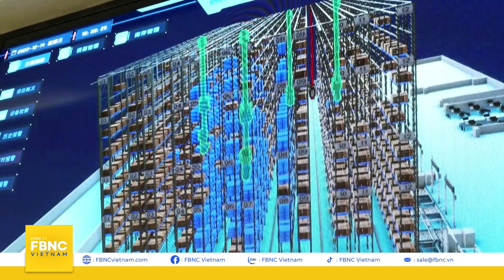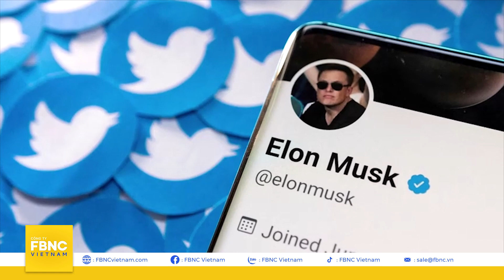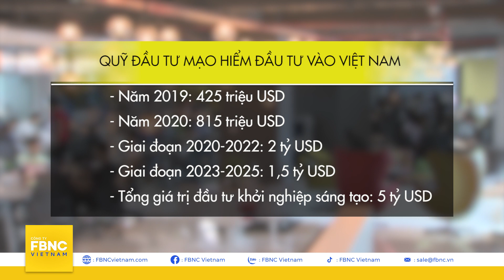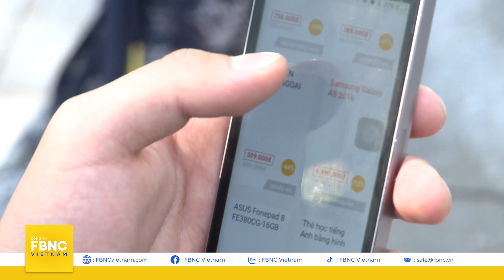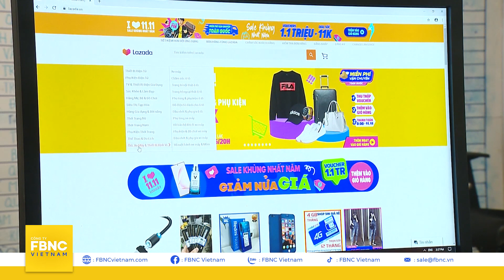Thời sự hôm nay 20/12 | Thủ đô Bắc Kinh tăng tốc nhập khẩu thuốc điều trị covid-19 | FBNC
Thời sự hôm nay 20/12 | Thủ đô Bắc Kinh tăng tốc nhập khẩu thuốc điều trị covid-19
I: KINH TẾ THẾ GIỚI
THỦ ĐÔ BẮC KINH TĂNG TỐC NHẬP KHẨU THUỐC ĐIỀU TRỊ COVID-19
TRUNG QUỐC RA VĂN BẢN HƯỚNG DẪN QUẢN LÝ DỮ LIỆU CHO DOANH NGHIỆP
IMF NÓI KINH TẾ CAMPUCHIA CÓ THỂ TĂNG TRƯỞNG 5% TRONG NĂM 2022
UZBEKISTAN XUẤT KHẨU ĐỒNG SANG CHÂU ÂU KHÔNG ĐI QUA NGA
PAKISTAN DỠ BỎ LỆNH CẤM XUẤT KHẨU ĐƯỜNG
THIẾU ĐIỆN, NHIỀU NGƯỜI SYRIA CHUYỂN SANG NĂNG LƯỢNG MẶT TRỜI
NGƯỜI DÙNG ỦNG HỘ TỶ PHÚ MUSK NGƯNG ĐIỀU HÀNH TWITTER
II: KINH TẾ VIỆT NAM
11 THÁNG: NHẬP KHẨU RAU QUẢ TĂNG GẦN 39%
NHU CẦU TIÊU THỤ THÉP TIẾP TỤC DUY TRÌ Ở MỨC THẤP
60% DOANH NGHIỆP NHẬT CÓ KẾ HOẠCH MỞ RỘNG KINH DOANH TẠI VIỆT NAM
39 QUỸ ĐẦU TƯ MẠO HIỂM CAM KẾT ĐẦU TƯ 1,5 TỶ USD
LĨNH VỰC THƯƠNG MẠI ĐIỆN TỬ TĂNG TRƯỞNG KHOẢNG 15% TRONG NĂM 2022
DỰ BÁO GIÁ XĂNG TRONG KỲ ĐIỀU HÀNH NGÀY MAI?
LÃI SUẤT CAO, NGƯỜI DÂN TĂNG GỬI TIỀN TIẾT KIỆM
GIÁ RAU XANH TĂNG GẤP ĐÔI, HẢI SẢN NHẬP KHẨU “RỚT” GIÁ MẠNH
HỢP TÁC DU LỊCH TP.HCM – ĐBSCL: ĐÓN HƠN 44 TRIỆU LƯỢT KHÁCH
FBNC
ĐỒNG TIỀN THÔNG MINH - CUỘC SỐNG THÔNG MINH